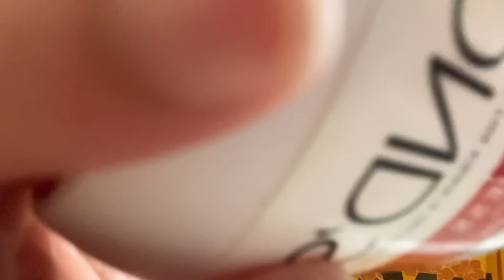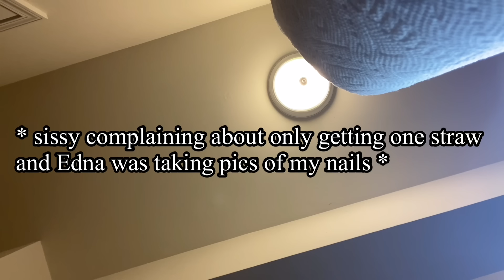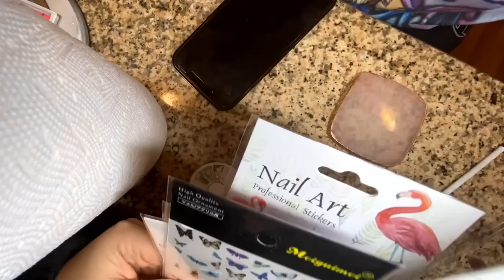come with me to get my nails done again 🌈✨ ft. My twin ( 2021 )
ednas Instagram - @nailsxedna

💛 today’s video is a nail and hair vlog! I’m getting my nails done while sissy was getting her hair done! She got some really cute blonde highlights (: thankfully the came out great! I actually had so much fun filming this video and editing it so you if you guys want more vlogs let me know 💞 thank you guys so much for watching today’s video! I APPRECIATE IT AND YOU GUYS SO MUCH 💞

Add me on Snapchat 👻 - LifeAsEmilyJ

notify when i post a new video for video

❥ Thank you so much for clicking on this video (: As always i love you and have a great day!

 Puffy Paws Kitty Haven is a non-profit, no-kill cat hospice and rescue specializing in providing quality and loving care to special needs cats, and finding homes for the adoptable kitties under their care.The Haven is a cage-less, free roaming, loving foster home for special needs and unwanted kitties.Puffy Paws cares for kitties with feline leukemia, FIV, feral cats, unadoptable kitties, one eyed cats, senior kitties, kitties that do not use their litter box, abused kitties, cats with neurological disorders, and more - basically unwanted and unadoptable kitties that would be euthanized elsewhere.

If you would like to send me a letter, a gift, or anything! 📫 please write everything as you see it!

please do not feel pressured to send the me anything! Thank you guys for everything 🥺